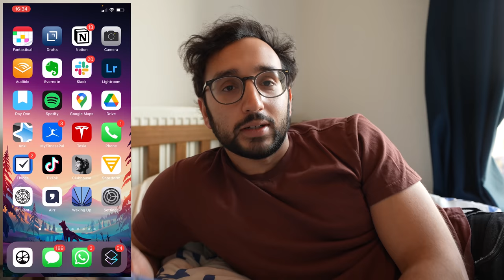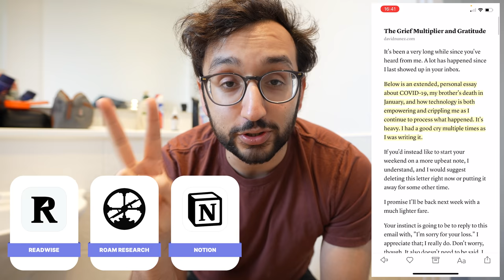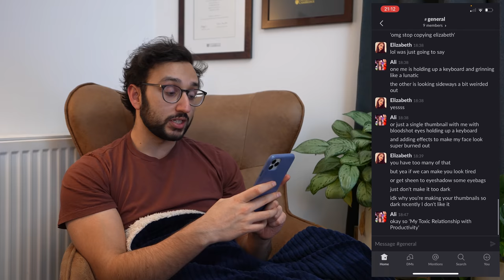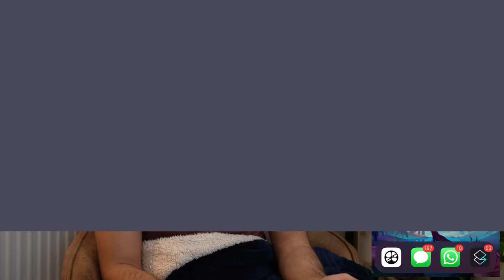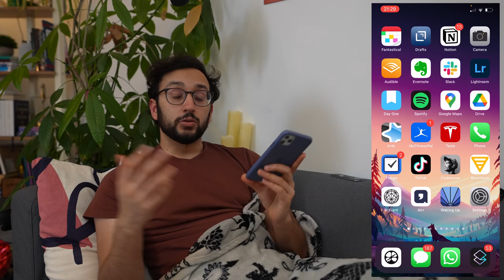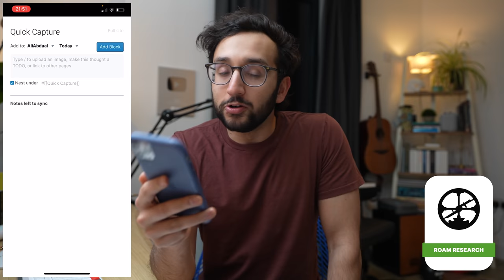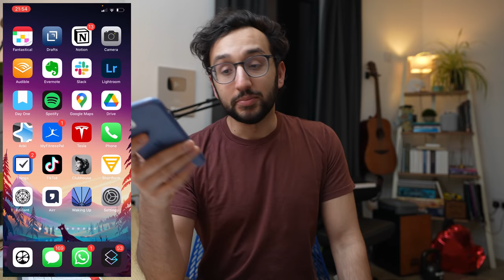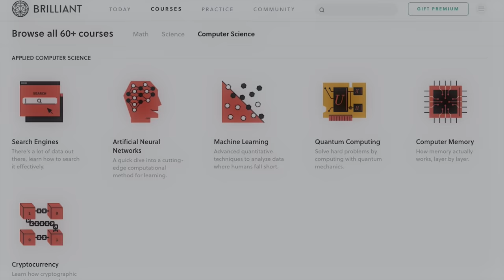My Favourite iPhone Apps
🚀 Join my live online course, the Part-Time YouTuber Academy, running 7th June to 14th July 2021. If you want to learn how to kickstart & grow your channel without quitting your job, check out
To improve your thinking and learning skills, and sign up for free.

In this video, I'm going rogue and categorising my favourite iPhone apps in 2021 based on the room of the house that I use each app in. I know, I'm a trendsetter in other areas of life as well and so I decided to assign my favourite apps to rooms in the house. Enjoy xx

Bedroom
00:00 Intro
00:20 Audible
00:48 Clubhouse
01:19 Instagram + Twitter
01:38 Autosleep

Bathroom 02:03
02:17 YouTube Studio
02:38 Instapaper
03:05 Readwise

Kitchen 03:32
03:47 Fantastical
04:10 TikTok
04:49 MyFitnessPal

Living Room - Armchair 05:02
05:17 Slack
05:46 Drafts
05:51 Roam
06:12 Shortform

Living Room - Couch 06:48
06:57 Hinge
07:49 Kindle
08:19 Airr
09:18 Lightroom CC

Living Room - Piano 09:30
09:34 Ultimate Guitar Tabs
10:25 Tesla

In the car 10:50
10:56 Audible, Airr
11:06 Spotify

Living Room - Desk 11:50
12:09 Roam
12:25 Notion
12:55 Day One
13:40 Spotify
13:57 Superhuman
14:21 Discord

14:54 Brilliant

WHO AM I:
I'm Ali, a junior doctor working in Cambridge, UK. I make videos about medicine, technology, productivity and lifestyle design. I also have a weekly podcast with my brother and I write a weekly email newsletter that contains some quick thoughts + links to interesting things